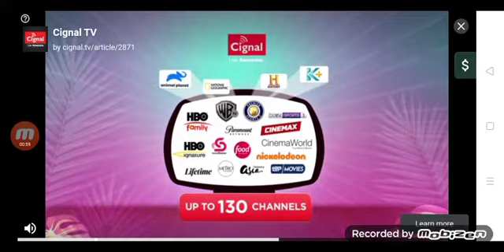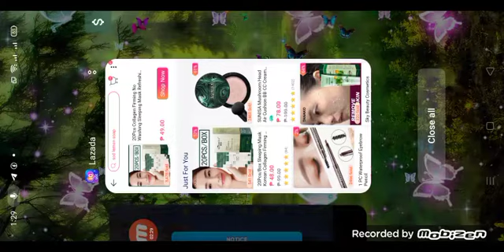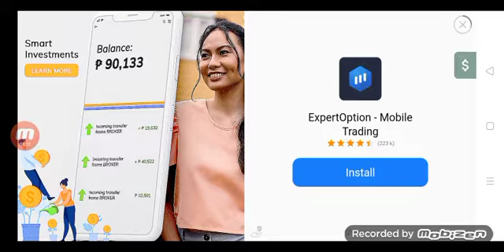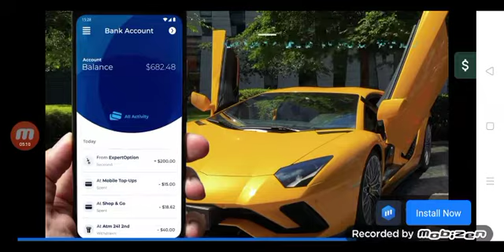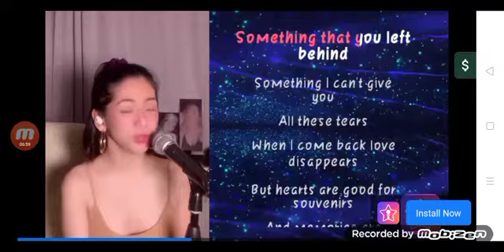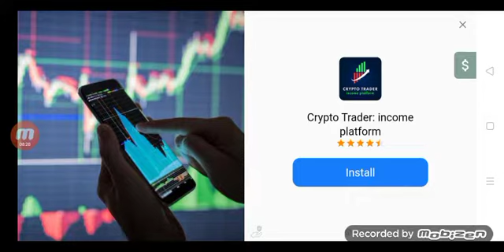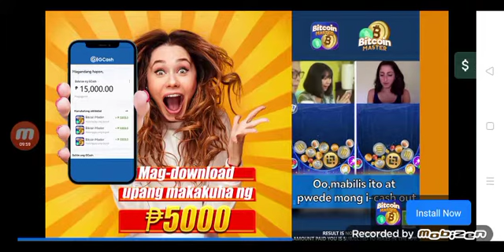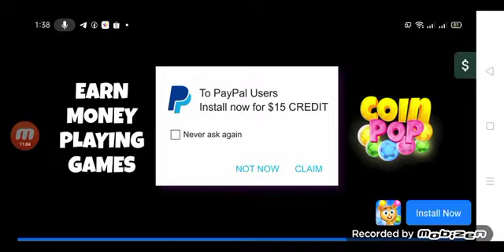TONGITS GO HOW TO EARN 60, 000 GOLD BY WATCH ADS